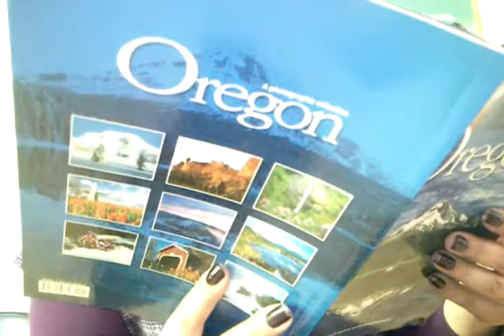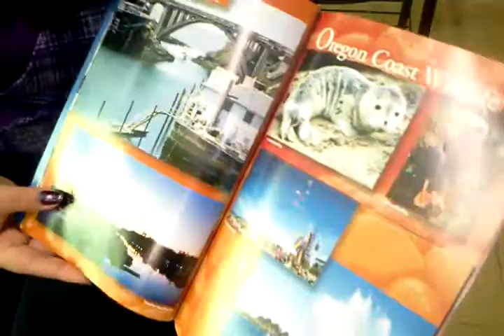Zulma Oral Presentation @ American English School